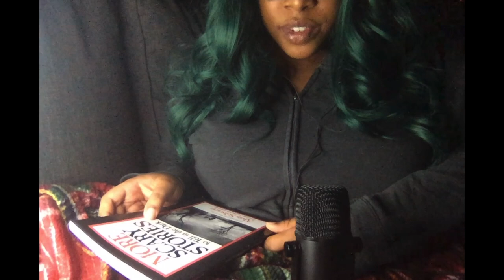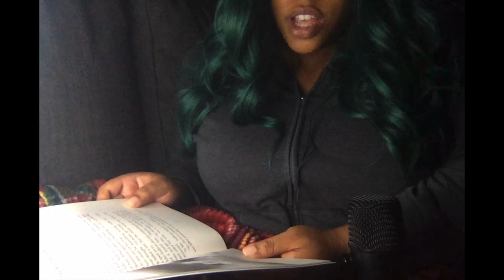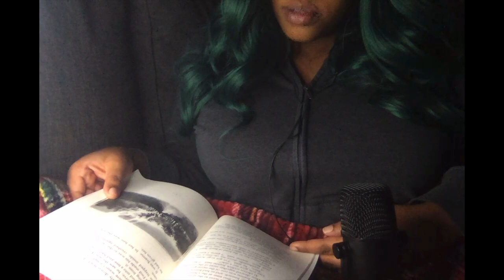ASMR: Mouth Sounds, Reading Scary Stories to tell in the dark (sleep, relaxation)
Reading Scary Stories to tell in the dark:

Something was wrong
The wreck
One Sunday morning

Check out Green Autumn ASMR as well for more spooky stories and sounds :)